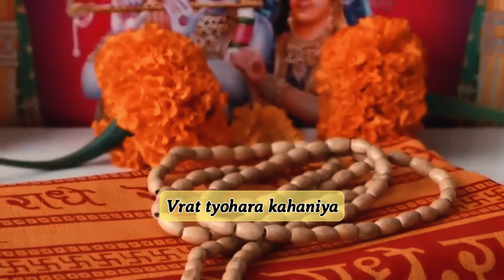26 अगस्त जन्माष्टमी के दिन, घर ले आना ये 1 पत्ता! घर में छप्पर पाड़ के बरसेगा पैसा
26 अगस्त जन्माष्टमी के दिन, घर ले आना ये 1 पत्ता! घर में छप्पर पाड़ के बरसेगा पैसा

"जन्माष्टमी, भगवान कृष्ण के जन्म का दिव्य उत्सव, 26 अगस्त 2024 को आ रहा है। लेकिन क्या आप जानते हैं कि एक विशेष पत्ते से जुड़ी एक शक्तिशाली परंपरा है जो आपके घर में समृद्धि और धन ला सकती है? इस वीडियो में, हम गुप्त अनुष्ठान का खुलासा करते हैं जन्माष्टमी पर इस पवित्र पत्ते को घर लाएं और इसे अपनी छत पर रखने से आपके घर में आशीर्वाद और प्रचुरता की वर्षा हो सकती है। एक सदियों पुरानी परंपरा के बारे में जानने का यह अवसर न चूकें जो आपके जीवन में समृद्धि का स्वागत करने के लिए तैयार हो सकती है !"

Janmashtami 2024 ritual
Janmashtami special leaf
Prosperity ritual Janmashtami
Janmashtami wealth tradition
Janmashtami blessings
Krishna Janmashtami 2024
Hindu rituals for wealth
Janmashtami secrets
Festival prosperity tips
Janmashtami leaf tradition